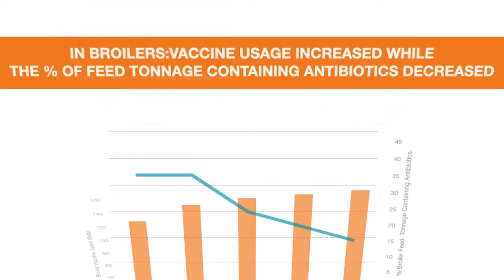Zoetis Continuum of Care: Prevent (Poultry)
Vaccinations prevent microbial infections and keep poultry healthy.